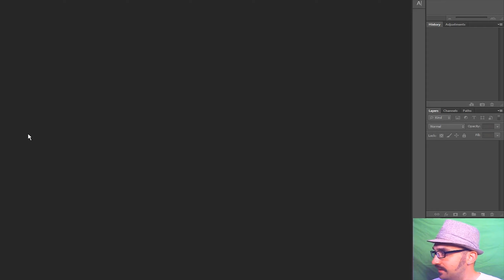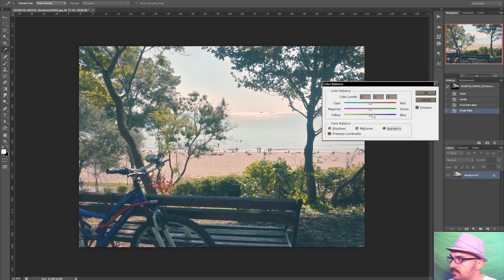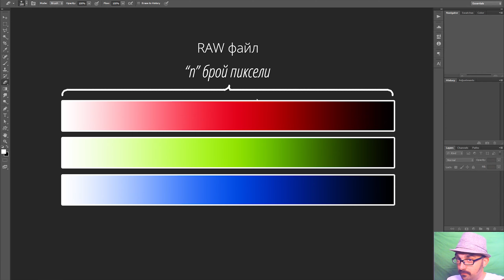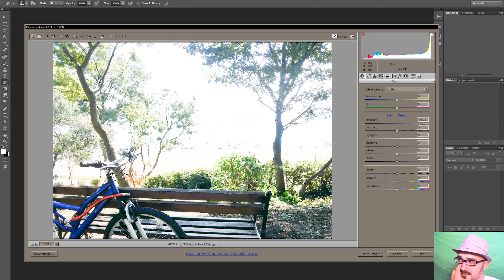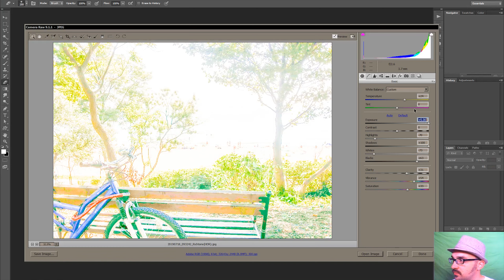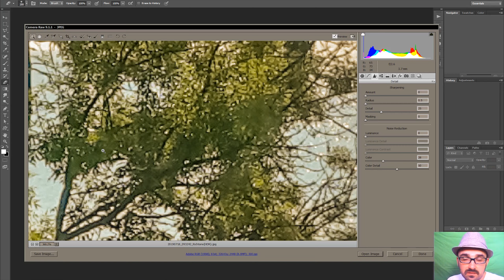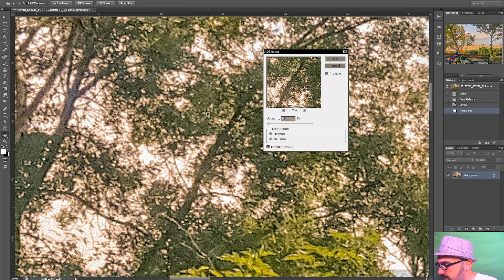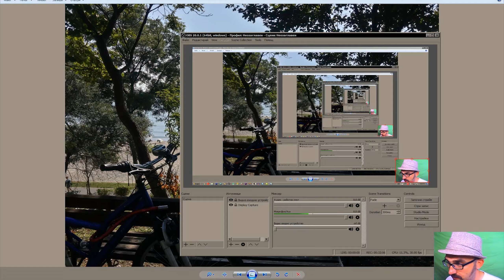Освежаване на снимка чрез Camera Raw